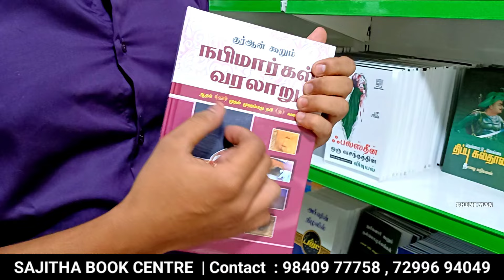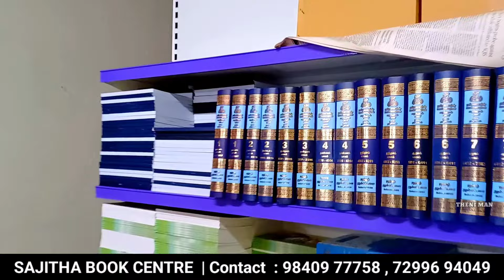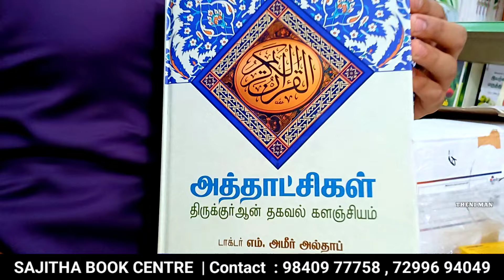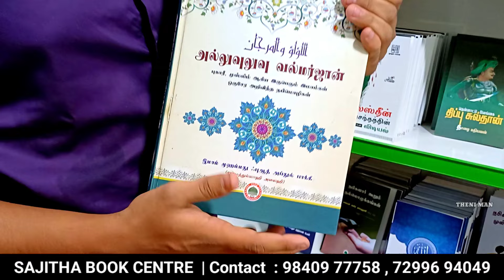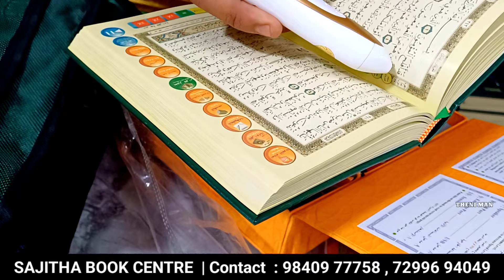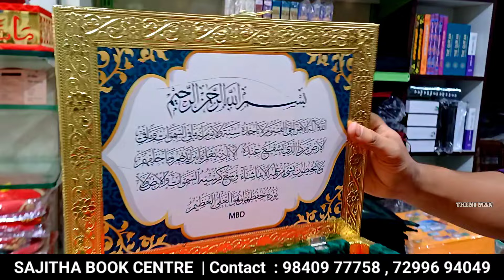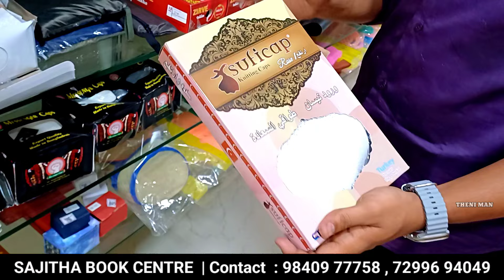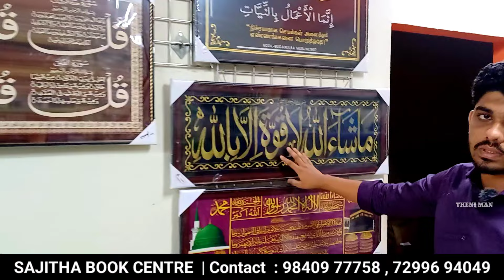கம்மி விலையில் குர்ஆன்கள்| இஸ்லாமிய புத்தகங்கள்|Ramzan Offer|Islamic Books Wholesale Shop in Chennai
SAJITHA BOOK CENTRE
#85 , Angappa Naickan Street ,
(Opp : Masjid E Mamoor)
Mannady , Chennai - 600001.

This Channel Fun Based THENIMANchannel...we exposses to new movies public reviews and Entertainment and Marketting Vlogs...
pls share our channel